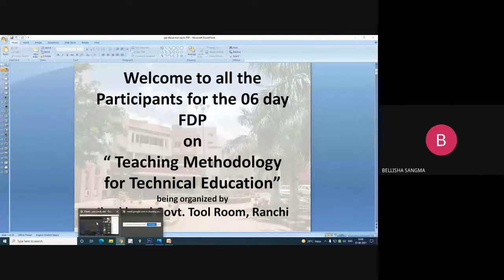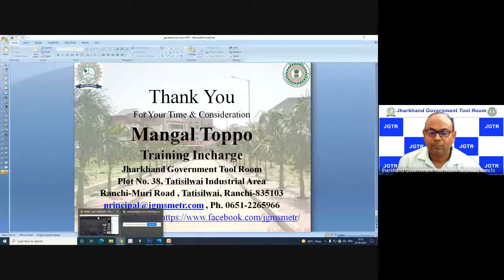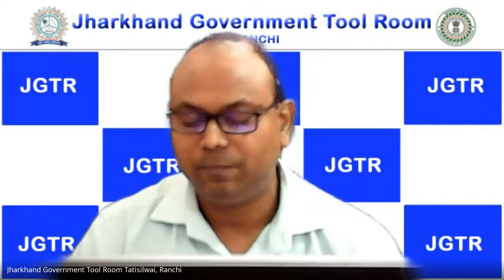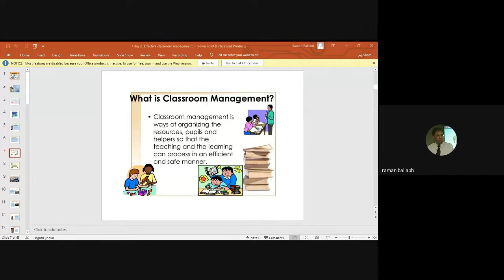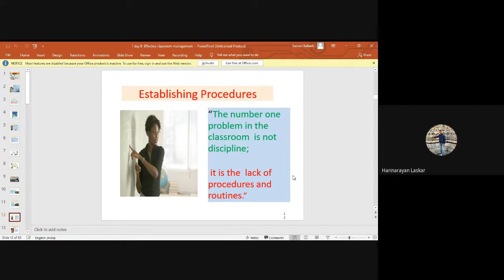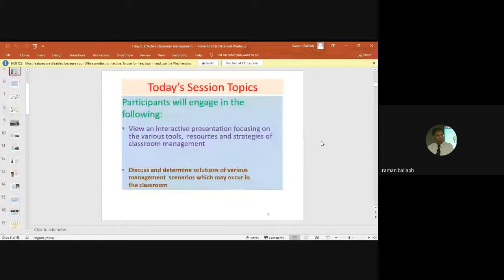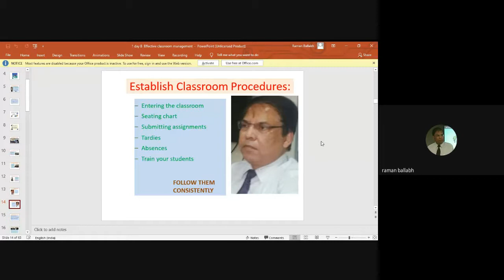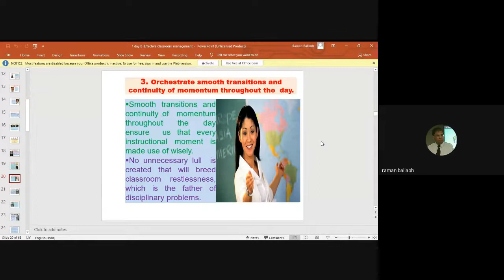Faculty Development Program , Day -1 (23/08/2021), Resource Person - Prof.(.Dr.) Raman Ballabh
Government of Jharkhand has setup this modern Tool Room & Training Centres with State of The Art Technology at Tatisilwai Ranchi under the supervision of MECON . This institute is aimed for imparting training in the field of design & manufacturing. It is conducting AICTE approved 4 years Diploma in Tool & Die Making course (Equivalent to Diploma in Mechanical) and various industry oriented skill development courses in the area of Machinist, Welder, Fitter, Electrcian, CNC, CAD/CAM, TQM, Inspection & Quality Control, 5S, six sigma, CNC Maintenance, PLC Programming , design and manufacturing of moulds, press tools, die casting dies and jigs & fixture, Mobile phone repairing , Computer Hardware & Network Management etc. The Tool Room have the latest design software like Auto CAD, DELCAM, Pro/ENGINEER, CATIA, HyperWorks, STAADPro etc. It is also having ultra modern class rooms with latest teaching aids, hostel facility separately for boys and girls, recreational facilities, playgrounds etc.
The Tool Room has separate training & production wings. The production wing of the Tool Room is equipped with a comprehensive range of imported and indigenous CNC machine like CNC Turning, CNC machining centre, CMM, CNC EDM, CNC Wire cut,etc including latest CAD/CAM.

Social Media Marketing Manager & Editor :-
Sandarbh Sahu